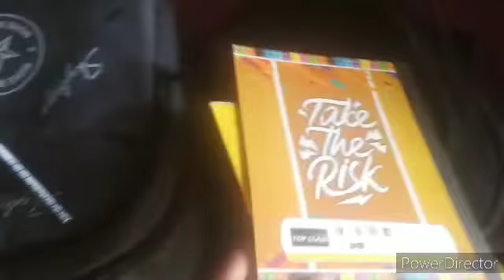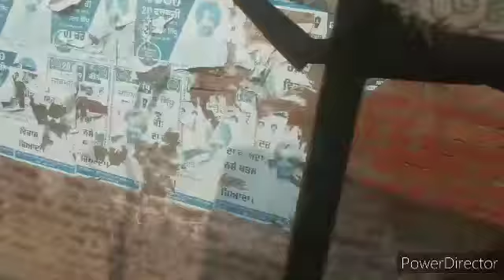Barish bahut jyada